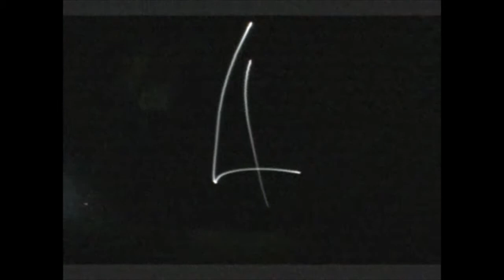Rubina video clip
a Joe Satriani song